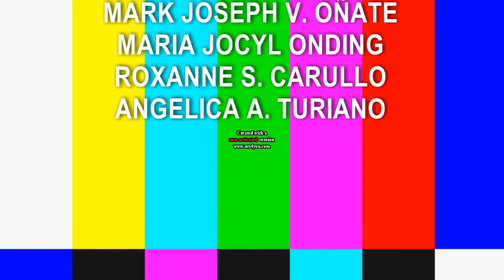Challenges encountered of Barangay: A short Documentary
Project in Polsci 102